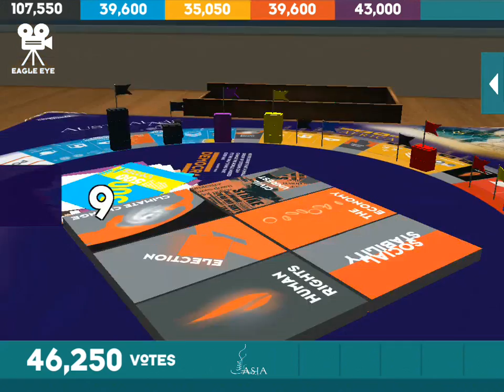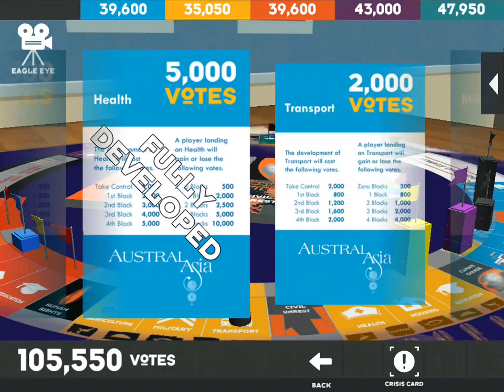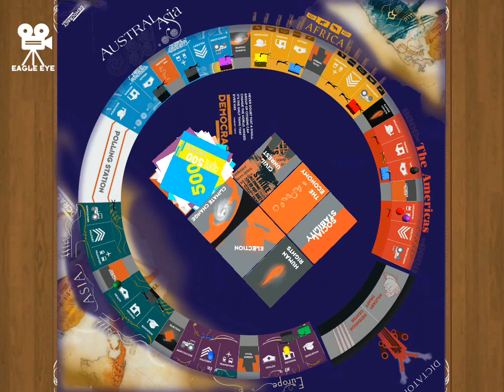Democracy the Board Game App in Play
Democracy the Board Game App for iPhone, iPod Touch and iPad.